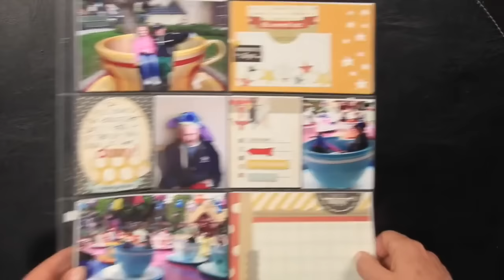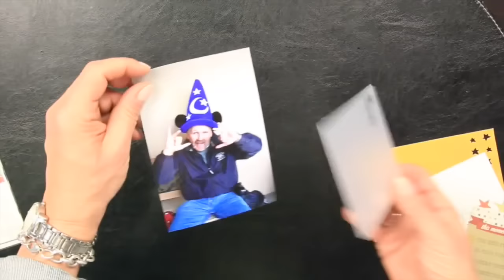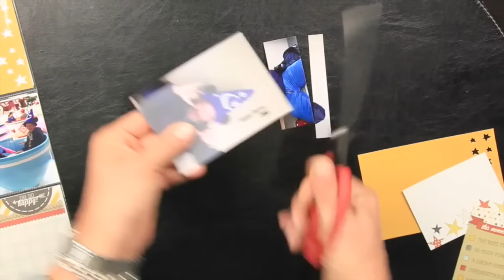How to Use Photo Crops for Fast and Fun Disney Scrapbook Layouts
This is lesson 5 of 10 of our Disney scrapbooking class. See the complete playlist here...

In Lesson 5,  you will be learning how to use the 3x4 Photo Crops to create quick, easy and adorable elements for all your 3x4 Disney pocket pages. No Trimmer Needed!!

Please Note: This class was originally filmed in June 2014.